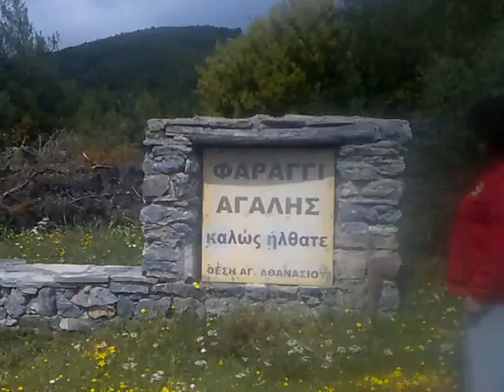Spark Atrapos 2